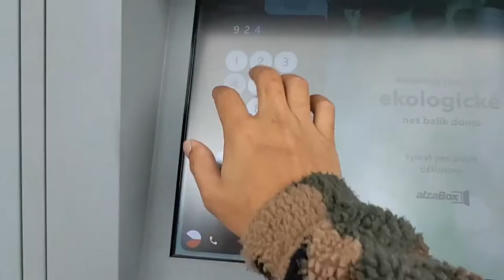Wahl clipper with kiepe superfast V12 fade blade